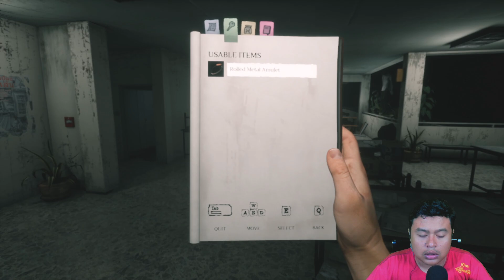Sekarang Bisa Teleport - Home Sweet Home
Hai semua
Di video kali ini kita akan melanjutkan home sweet home yang mana disini kita harus mengejar jane lagi dan lagi akan tetapi kita harus berjalan sembunyi sembunyi agar tidak ketahuan hantu yang sedang keliling dan harus menyelesaikan puzzle yang lainnya.
selamat menikmati gameplay home sweet home aku untuk menghibur kalian dan kalau ada saran atau masukan untuk chanel ini silahkan komen di bawah dan kalau ada game menarik silahkan komen di bawah juga agar bisa di jadikan konten.